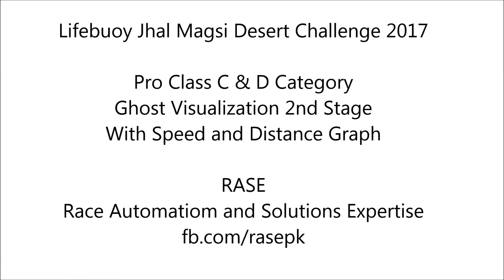lifebuoy Jhal Magsi Desert Challenge 2017 Pro Class C & D S2 With Speed and Distance Graph